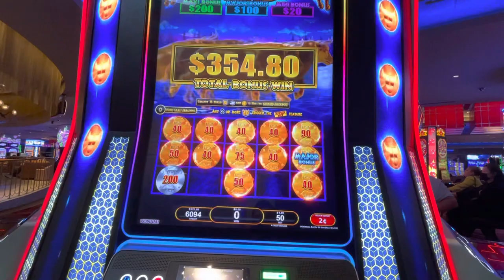Bull blitz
Getting the Major on bull blitz 2 cent denom